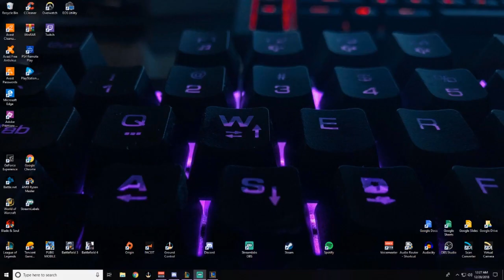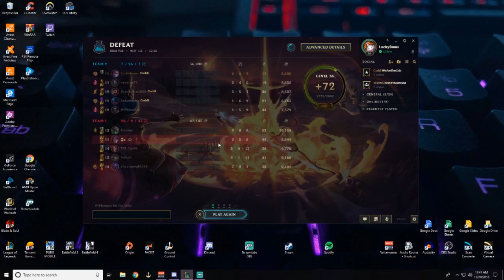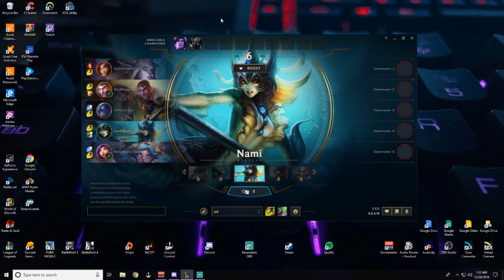League of Legends Nexus Blitz Funny Moments!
League of Legends Nexus Blitz funny moments and shenanigans!
I am excited to bring you a new video :D We had a lot of fun and shared many laughs  while making this and i hope you enjoy it :)

Check out our LeagueBasics Playlist to learn how to play LoL like a pro with me

Follow AllThingsNerd!